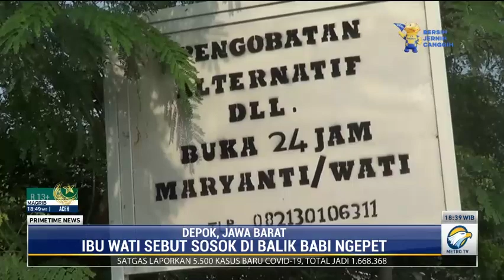Sebar Fitnah Babi Ngepet, Ibu Wati Diusir Warga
Kehebohan kasus babi ngepet beberapa hari lalu belum usai meski pelaku perekayasa hoaks telah ditangkap. Seorang ibu bernama Wati sempat viral lantaran menuduh dan seakan mengetahui siapa orang di balik babi yang diduga jadi-jadian tersebut.